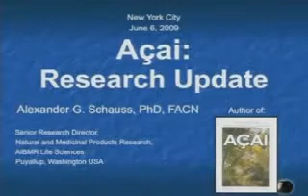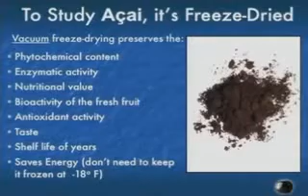Dr. Schauss 2009, 1 of 4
History of antioxident research and bright future of Acai.